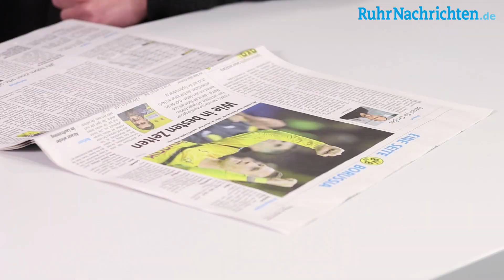Die RN-Vorschau auf das BVB-Spiel gegen Hertha BSC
DORTMUND, 26.10.18: Lobeshymnen aus allen Richtungen - dem BVB fliegen die Sympathien wieder zu. Am Samstag empfängt die Borussia Hertha BSC. Unsere Reporter Jürgen Koers und Daniel Otto blicken auf das Topspiel der Bundesliga. (Video: Kevin Kisker)